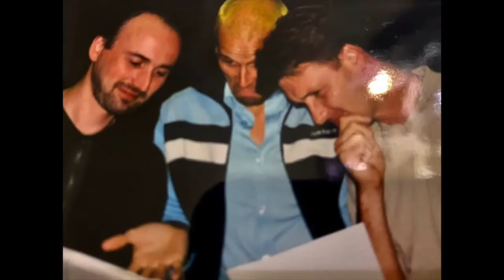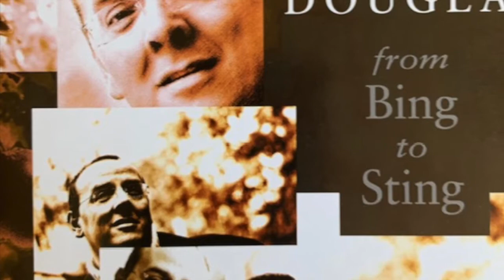Born Free by Ronald Douglas from his cd "From Bing to Sting"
This song I had to put on this cd...because I loved this song from my childhood on. My mom was a big fan of Matt Monro, so I almost grew up with him. The title of the cd is From Bing to Sting, but the challenge for me wasn't to sing those songs as the originals, but to do it, arrangement wise, in a new/fresh/different etc. way. So I had the opportunity to work with 3 arrangers. This song, Born Free, was arranged by Martin Fondse. It has a big role for the great dutch saxophone player Allard Buwalda.

other info:
Cd is produced by Frits Landesbergen (and vibes)
Rob van Bavel - piano
Hans Dekker - drums
Edwin Corzilius - bass
Zapp String Quartet
Martin Gort - percussion
Leonardo Amuedo - guitar
Allard Buwalda - saxes